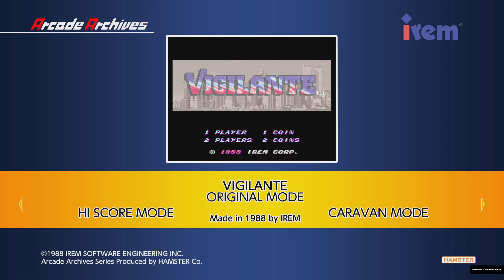Arcade Archives VIGILANTE Gameplay